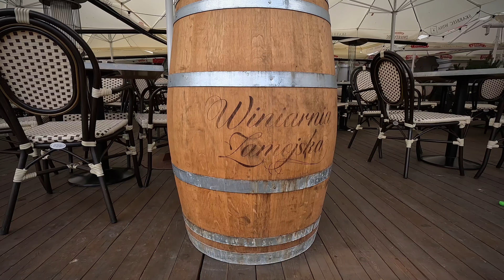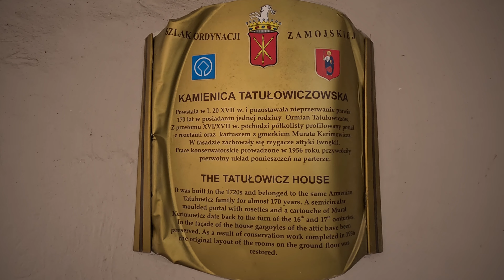Starówka * Zamość * 2023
Spacerkiem po Starówce w Zamościu.